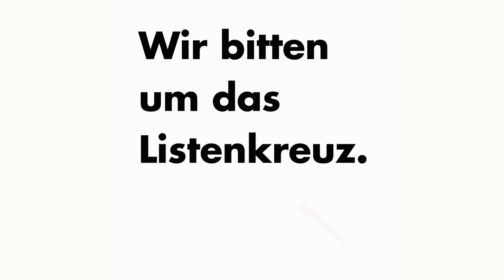1/9 Jutta Ditfurth erzählt euch unser Manifest zur Kommunalwahl am 14.3. 2021. Hier: Teil 1 von 9.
1/9 Jutta Ditfurth erzählt euch unser Manifest zur Kommunalwahl 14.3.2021. Hier: Teil 1 von 9.
Unsere Maßstäbe,  Klimakrise, erneuerbare Energien